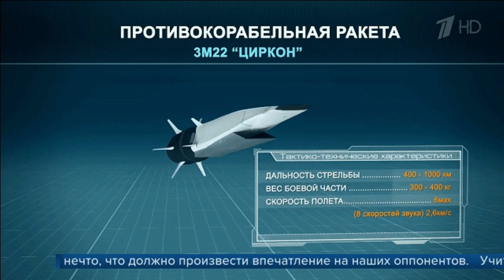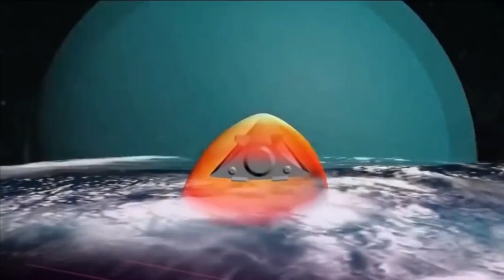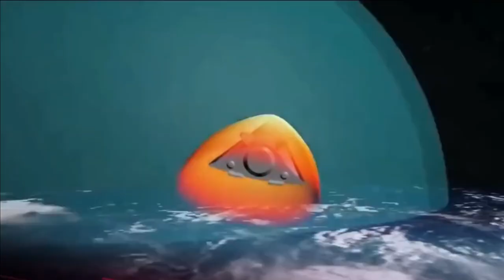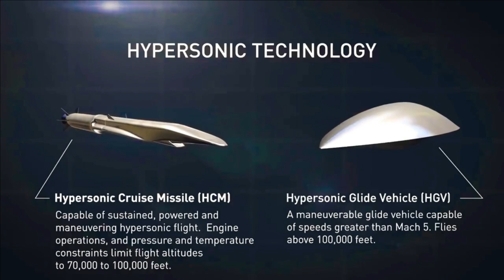India's Hypersonic Glide Vehicle(HGV) with speed Mach 6-8 by 2025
HSTDV Trial

India is also catching up with US, China, and Russia in the development of hypersonic missiles. In September 2020, the DRDO successfully tested a Hypersonic Technology Demonstrated Vehicle (HSTDV). It is an unmanned scramjet vehicle with a capability to travel at a speed six times that of sound. In the test conducted by DRDO in 2020, it was able to successfully demonstrate the hypersonic air-breathing scramjet technology with the flight test of HSTDV. The hypersonic cruise vehicle was launched using a proven solid rocket motor, which took it to an altitude of 30,000 ft in just about 20–22 seconds, where the aerodynamic heat shields were separated at hypersonic Mach number. The cruise vehicle separated from the launch vehicle and the air intake opened as planned. The hypersonic combustion sustained for more than 20 seconds, and the cruise vehicle continued on its desired flight path at a velocity of Mach 6 or nearly 02 km/second. In summary the scramjet engine was flight tested for 20 seconds achieving the speed of Mach 6.

Hypersonic Glide Vehicle by 2025

Speaking on the sidelines of the Coimbatore Defence Conclave 2022 at Kumaraguru Institutions, Mr. Kailash Kumar Pathak, Director of Futuristic Technology Management under the Defence Ministry said that the High-end hypersonic [glide] vehicles that can cross Mach 6 and 8 are expected to be developed by 2024 or 2025.

Hypersonic Glide Vehicle by Private firm

Meanwhile, the ministry of defence has also encouraged private played in the development of hypersonic technologies. On 11 MAR 2022, Ministry of Defence has announced 18 major platforms for this industry led Design and Development under different categories. 14 defence projects have been identified under the Make-I category which also includes Hypersonic Glide Vehicle where MoD will provide financial support up to 70% of total cost of prototype development. The Hypersonic Glide Vehicle or HGV and HSTDV are two different technologies. The HSTDV will be powered by a scramjet engine, however HGV are not powered by any engine. HSTDV will be used to develop Hypersonic cruise missile HCM. HCMs keep a constant hypersonic speed (and usually altitude) and are powered over the entire course of their flight by a scramjet engine. In contrast, HGVs are usually launched on tops of ballistic missiles and often referred to as a boost-glide system. It then glide back through the atmosphere to their target at hypersonic speeds.

4th Test of HSTDV

As we have informed earlier that the DRDO is planning to conduct another test of  hypersonic technology demonstrator vehicle (HSTDV) powered by a scramjet engine by this year. It has released several tenders for the procurement of various components for its fourth Hypersonic Tech Demonstration Vehicle (HSTDV) prototype "HS-04".

A similar procurement was made last year and it was expected for the 3rd HSTDV prototype HS-03, however DRDO has been tight lipped about 3rd test.

DRDO’s 2 Hypersonic Missile Plan

DRDO has plans to develop two hypersonic cruise missiles based on the HSTDV technology. First one is surface to surface missile with range around 2500KM expected to enter services by 2024-25.

The second one is a smaller and compact version of hypersonic missile with a range around 700KM that can be launched from an aircraft.